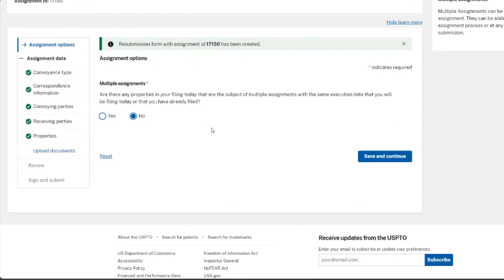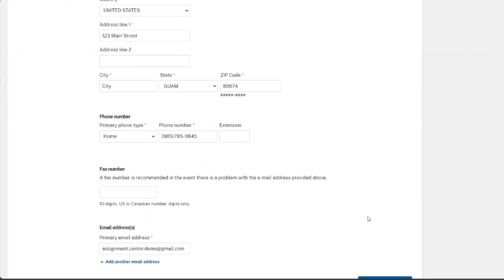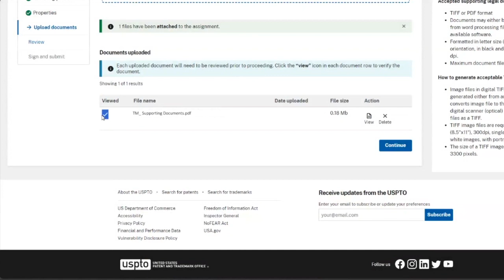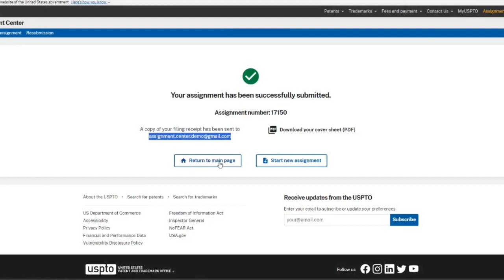Trademark registration: Resubmitting a trademark request in Assignment Center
Learn how to resubmit a trademark request in Assignment Center.
Assignment Center is a publicly available USPTO system for recording assignments and other documents relating to interests in patents and trademarks.